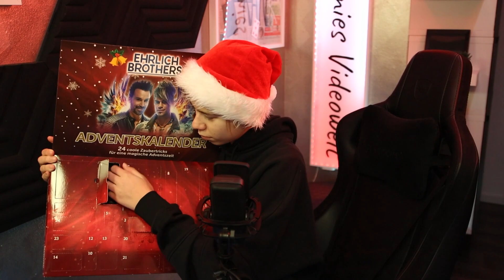(2022) Echtes Gedanken lesen jetzt möglich? Ehrlich Brothers Adventskalender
Hallllloooooooo,
der Titel lautet: ,,(2022) Echtes Gedanken lesen jetzt möglich? Ehrlich Brothers Adventskalender"

Jetzt bin auch so gespannt wie ihr, also schaut es euch aufjeden Fall an!

Viel Spaß,
Jamie

Ausrüstung & Co.
Hauptkamera: Canon EOS 250D
Tischkamera: Logitech C920
Hintergrundkamera: Logitech C922
Mikrofon: Elgato Wave 3
Headset: Turtle Beach Stealth 700
Hauptlicht links: Elgato KeyLight
Hauptlicht rechts: Elgato KeyLight
Monitor 1: AOC Gaming Monitor CQ27G2U
Monitor 2: AOC Gaming Monitor CQ27G2U
Monitor 3: AOC Gaming Monitor C24G1
LEDs Decke: Govee RGBIC Pro
LED Bilderrahmen: Govee RGBIC (Eigenbau)
Beleuchtung Wand: Nanoleaf Shapes Hexagons
Lampe Regal: Govee Wifi LED Tischlampe
Bilderrahmen Regal: Divoom Pixoo Pixel Art
Stream: OBS Studio
Schnitt: Adobe Premiere Pro